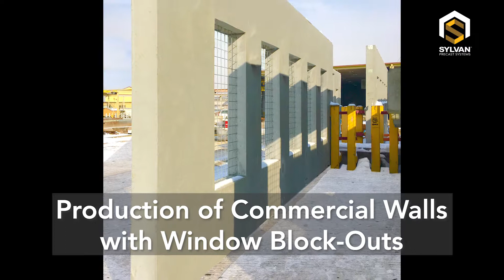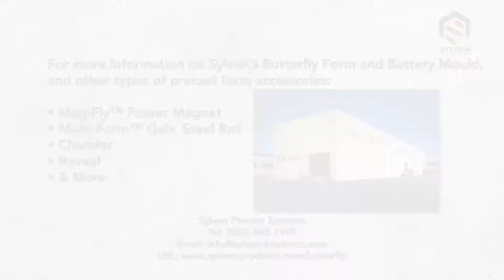Sylvan Precast Systems USA Butterfly Form and Battery Mould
The Battery Mould™ and Butterfly Formwork™ maximizes efficiency while boosting production capacity. This revolutionary German-engineered system is ground-breaking technology for the precast industry. Just fold and put away for up to 4 times production in a single day.